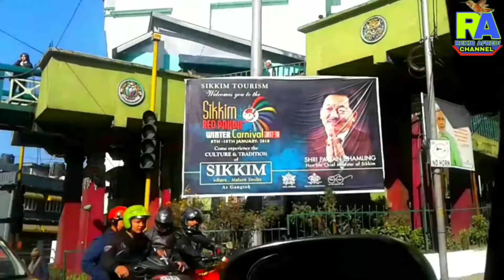SIKKIM (GANGTOK) City Beautiful place